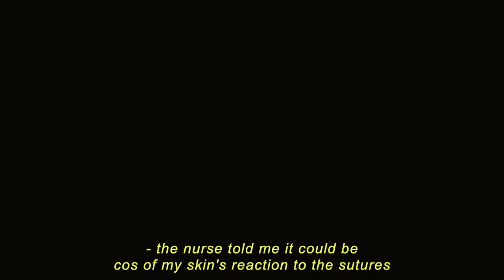My Rhinoplasty Journey (4 weeks post surgery)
Spilling the tea about getting a nose job... post-op care, struggles & why i did it

thank you for the sweet messages on Instagram. you have no idea how much it means to me. 💕 grateful to have the kindest community here.